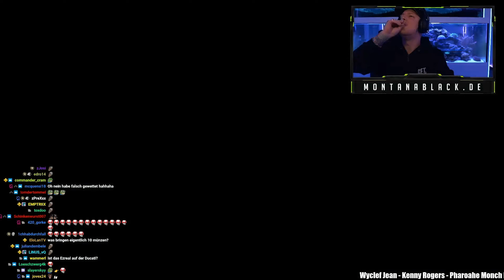MONTE in meiner MARIO KART Lobby XD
Slin